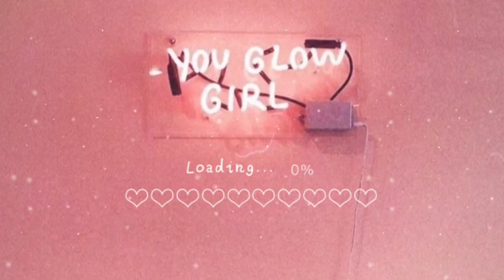MAKEUP TUTORIAL FOR BEGINNERS | PANG EVERYDAY MAKEUP ROUTINE | HOW TO APPLY MAKEUP FOR BEGINNERS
AND CLICK THAT BELL 🔔 BUTTON IF YOU WANT TO BE NOTIFIED ON MY UPCOMING VIDEOS!

Adios!❤️

-nadine